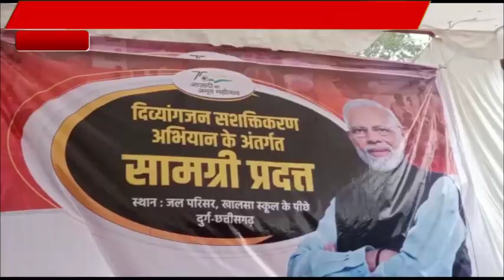दिव्यांग sanheen khan